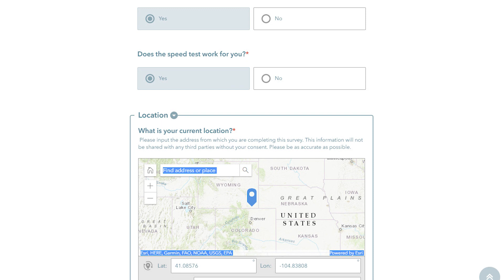Wyoming broadband needs your help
We need you to visit wyobbmap.org and take an internet speed test!

We use that information to find the areas in Wyoming that need faster, more reliable internet and work with internet service providers to make it happen!

It's free. It takes less than 90 seconds. And it could mean better internet for you and your neighbors in the near future. What are you waiting for?